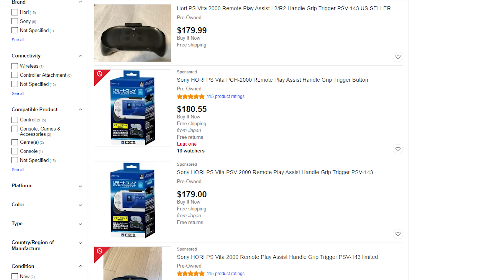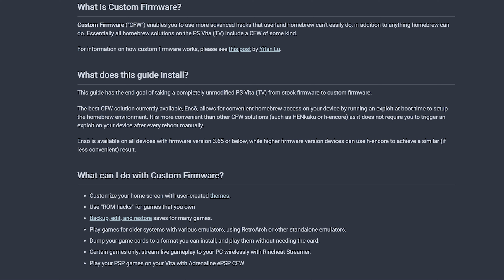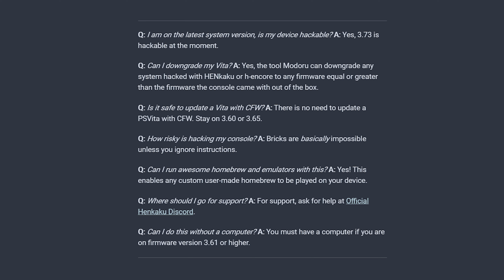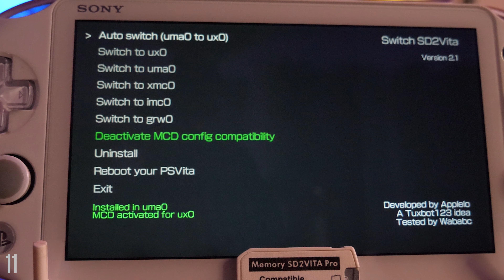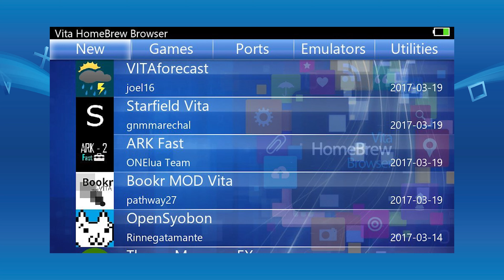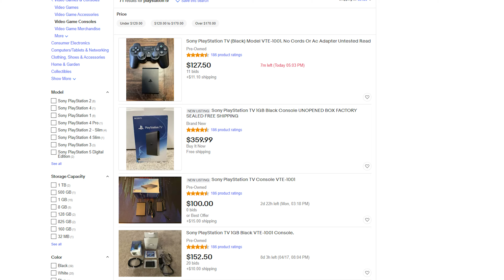21 Reasons to Own a Vita (in 2021)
HUGE UPDATE: Sony reverses their decision for the closure of PSN on Vita and PS3!!! A big win for the community, no doubt, but ultimately how long will it last? Hopefully, Vitas and physical Vita games return to a more normal price range! VIVA LA VITA!